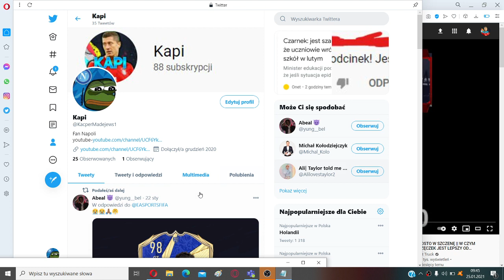ZAPRASZAM NA MOJEGO TWITERA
Siemaneczko widzowie
Zmieniłem to Pierwszy raz od roku filmy
Zazwyczaj o 19:45 i pewnie 2 lub 3 filmy w tygodniu
pozdro